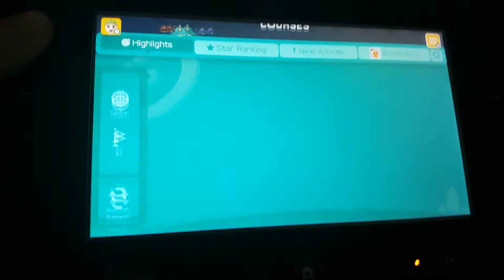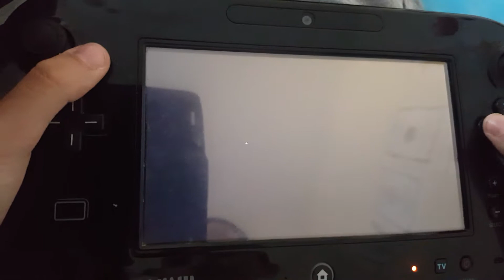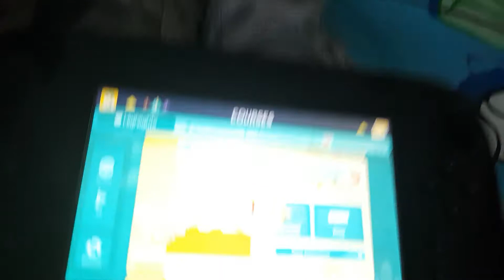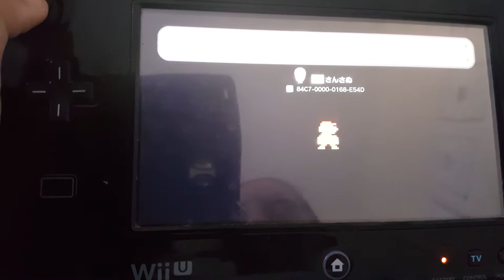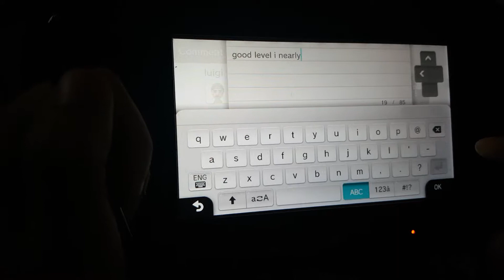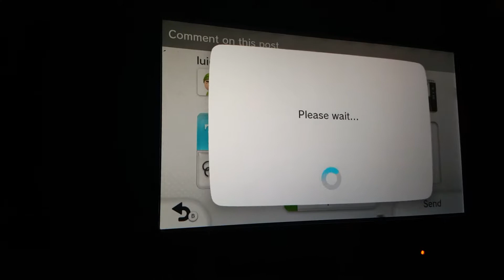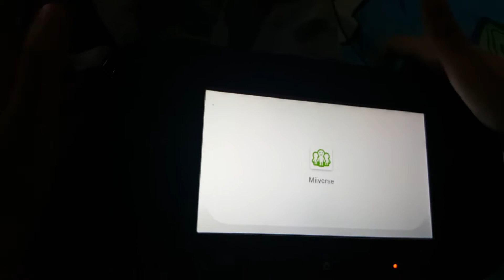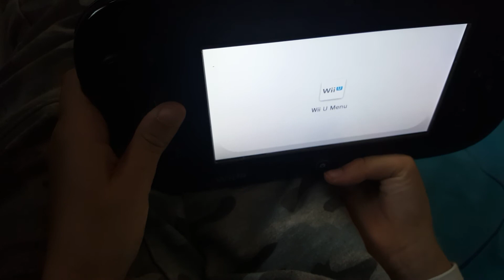Super Mario Maker Random Levels #1